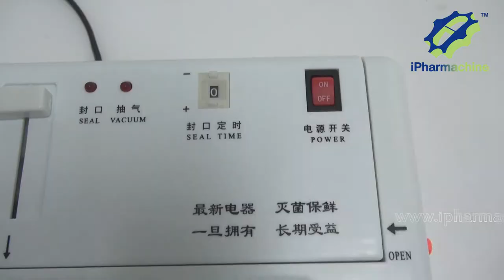DZ-300A Vacuum Sealing machine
Vacuum seal machine from iPharmachine meet the requirements for clean room use and they're easy to operate. These vacuum sealers for clean rooms have important features for optimal security, such as a no-pinch safety jaw and protection against overheating.